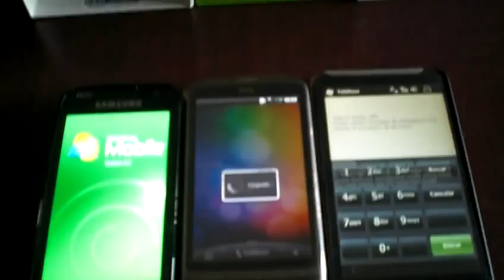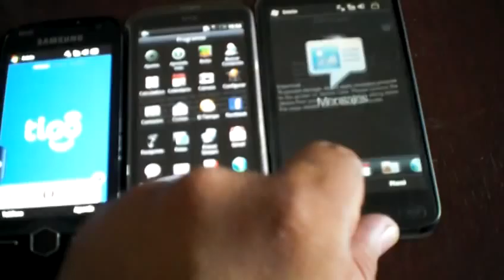HTC Desire vs HTC hd2 vs Omnia II BOOT UP ( ARRANQUE )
Vea y compare el arranque del omniaII, htc desire y el hd2.